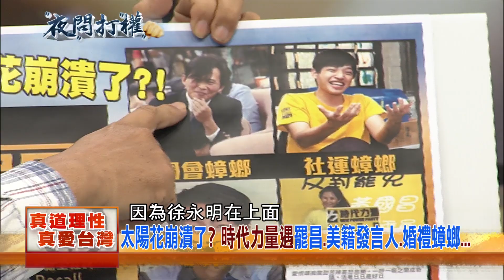2017.11.23夜問打權搶先版PART4 「洗腦教育」成功？20-39歲！「逾5成」不認自己是中國人！